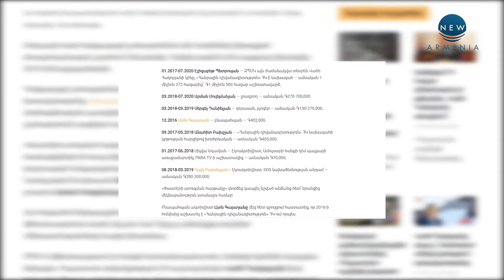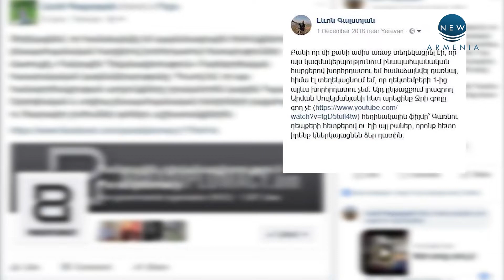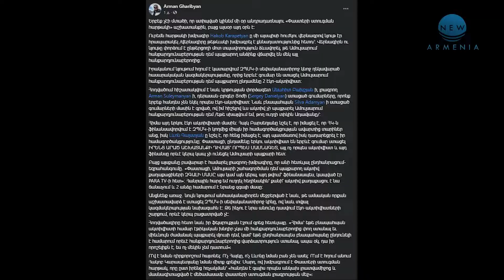Նոր խմորումներ՝ Ամուլսարի շուրջ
- Եթե ցանկանում եք ստանալ թարմ նորություններ, օբյեկտիվ ու օգտակար տեղեկատվություն, բաժանորդագրվեք մեր Newarmenia.am ալիքին `